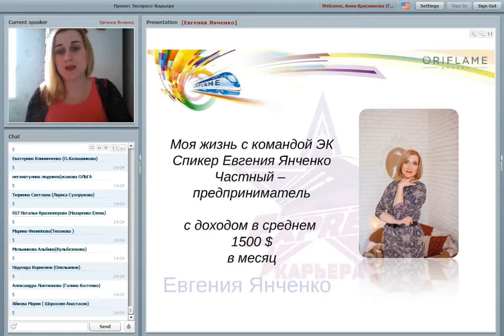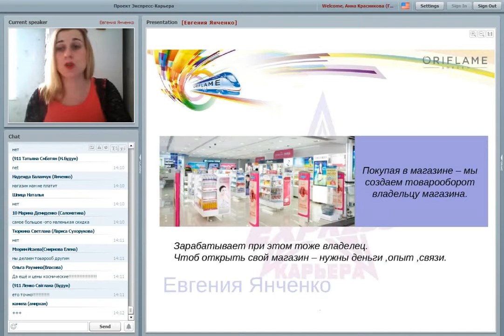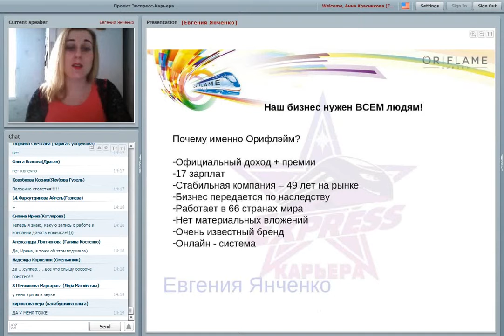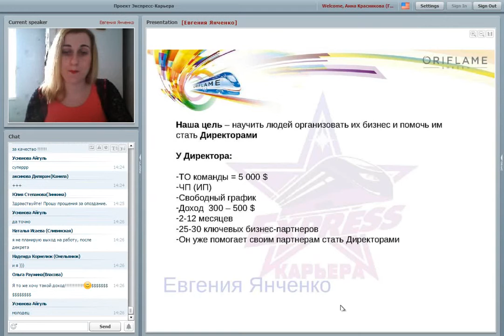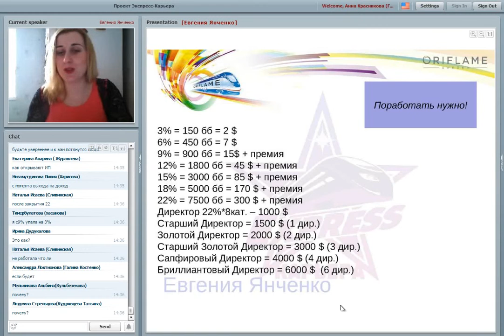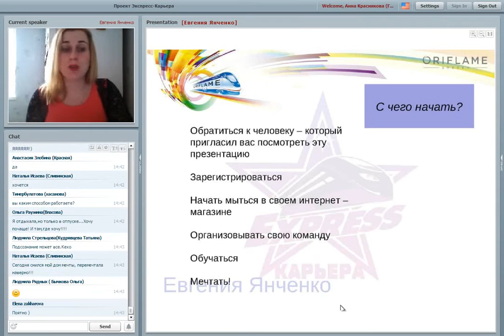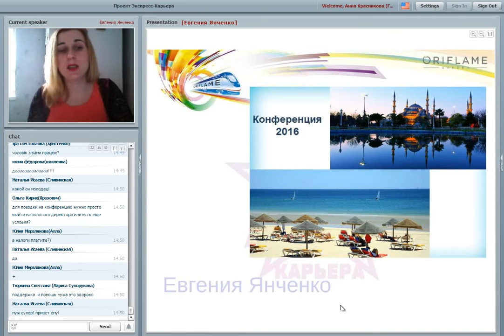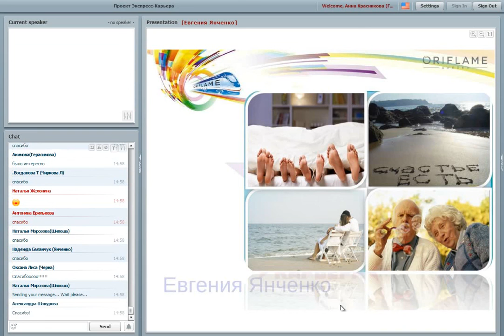Экспресс карьера как стиль жизни Евгения Янченко 09 03 16